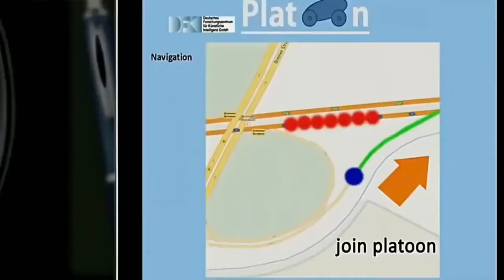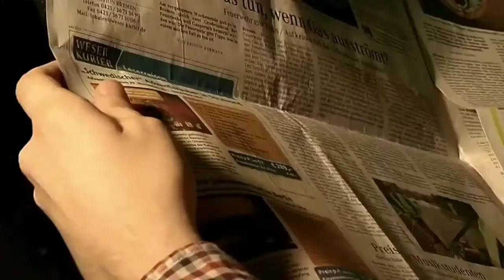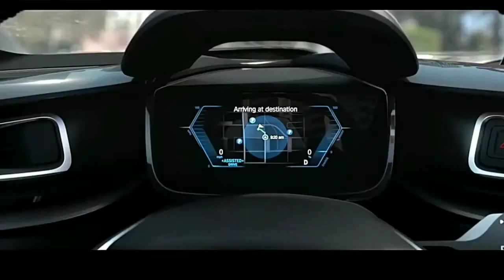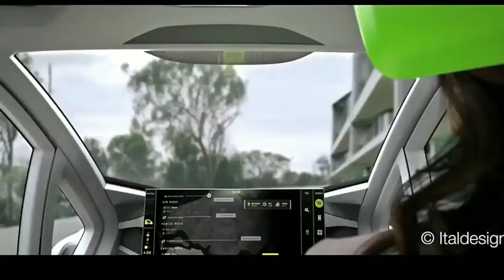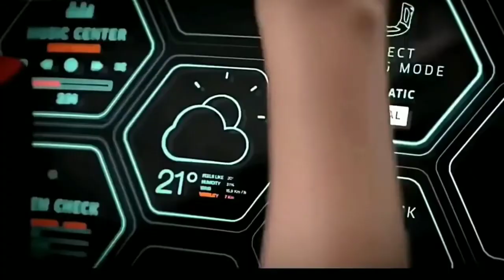مدينه المستقبل، هكذا ستكون دبي في عام 2030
تكنولوجيا مدينة المستقبل في النقل والمواصلات واحدث ما توصل له العلم الحديث من تكنولوجيا (اخبار التكنولوجيا)

اخبار التكنولوجيا اختراعات اختراعات المستقبل التقدم التكنولوجي التقدم العلمي السيارات الطائرة دبي 2030 دبي 2050 مدن المستقبل مدينه المستقبل تكنولوجيا القيادة الذاتية المدن المستقبلية